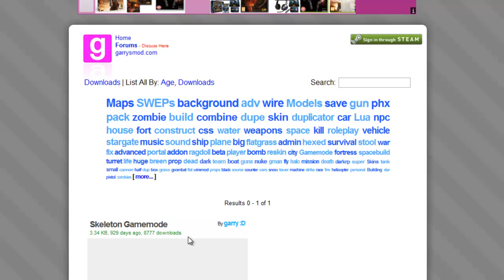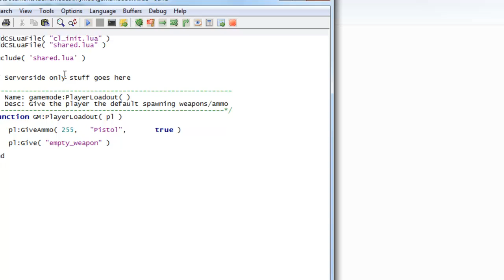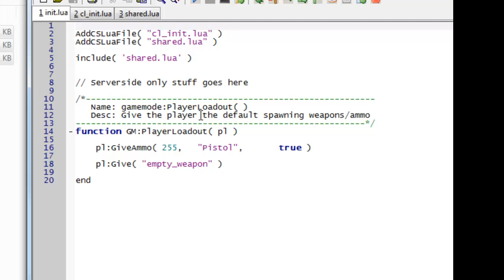Making a Garry's Mod gamemode - Lesson 1 - Setting Up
In this lesson we setup the program structure for our gamemode.